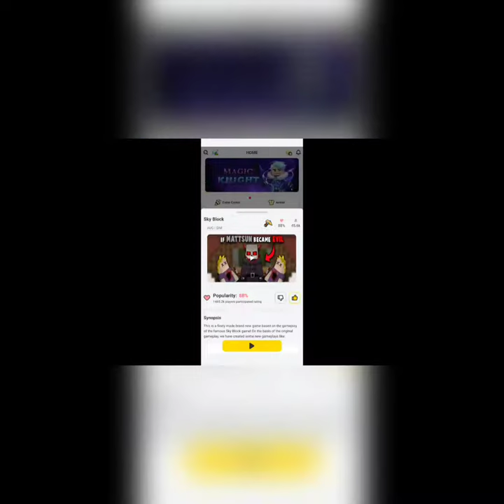Skyblock Full Chest Cross Duplication Works 100%?!😱 | Blockman Go 2.11.2 | Sanji PH